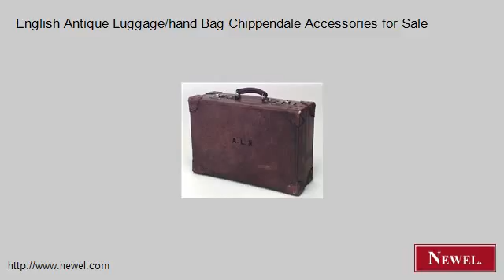English Antique Luggage/hand Bag Chippendale Accessories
- Newel.com: English Antique Luggage/hand Bag Chippendale Accessories for Sale (Newel Art and Antiques, New York City)